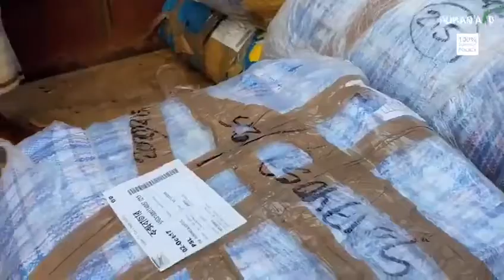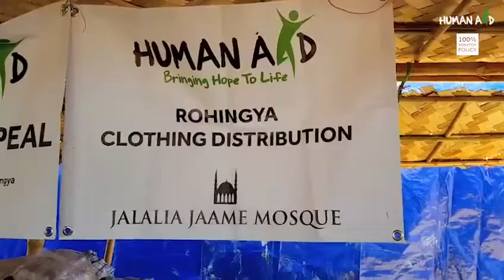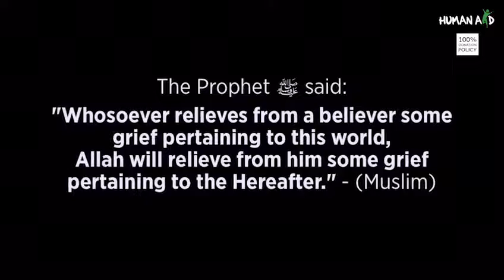Jalalia Jamee Masjid in Rohingya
Human Aid Rohingya clothing distribution October 2017